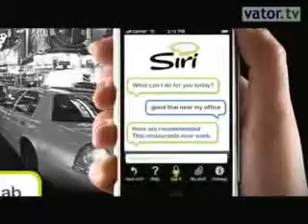The drive and culture behind Siri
CTO and co-founder: 'Let's get used to insane over-achievement'Everyone entrepreneur is driven by something - either a sense of passion, a sense of determination, a sense of a new world. At Siri, CTO and co-founder Tom Gruber, is driven by a sense of "insane over-achievement." And, it is an insane idea that drives everyone to do their best at Siri, Gruber said.  At VatorNews, we try to capture the essence of entrepreneurship through our videos, particularly our "Lessons Learned" segments. So, we decided to start a new segment called, "What drives you?" In these segments, you'll hear entrepreneurs explain what drives them to build something out of typically nothing. And, you'll hear them talk about the culture inside their startup that keeps everyone motivated.